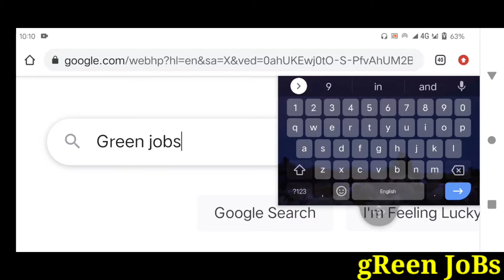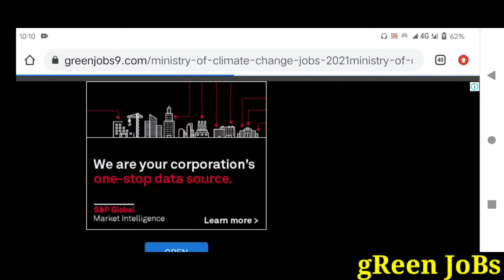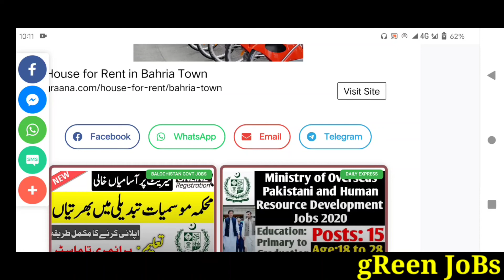Ministry of climate change jobs 2021|ministry of climate change jobs 2021 application form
| My Name |